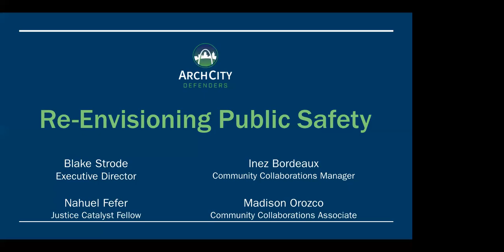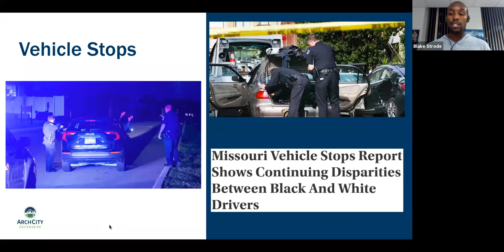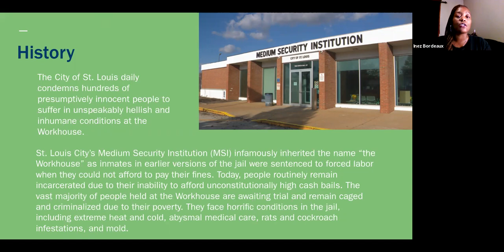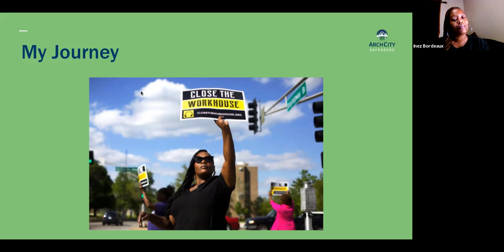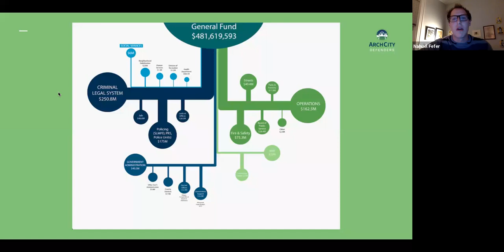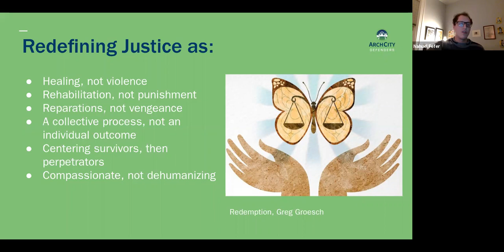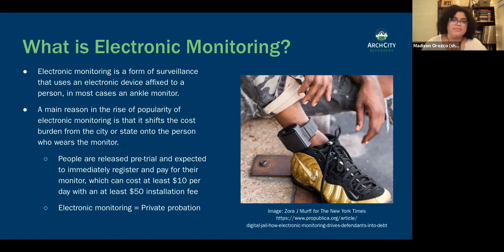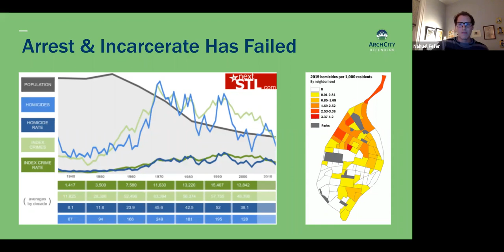ACDLive: The People's Plan & Re-Envisioning Public Safety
ACDLive is a series of virtual conversations led by ArchCity Defenders staff about the pillars of our work. In this second series installment, ACD staff lead discussions & give updates pertaining to ACD’s efforts to decriminalize poverty, close the Workhouse, defund the police, & protect privacy rights.